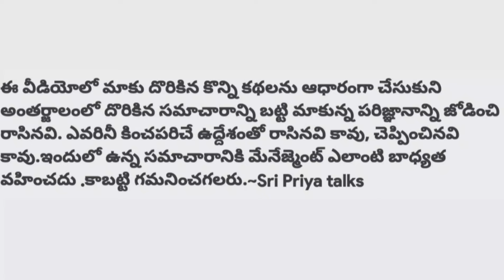రొమాంటిక్ కూతురు.. రాజీకి రాలేదని తండ్రినే చంపించింది/Telugu stories/Telugu news/Sri Priya talks